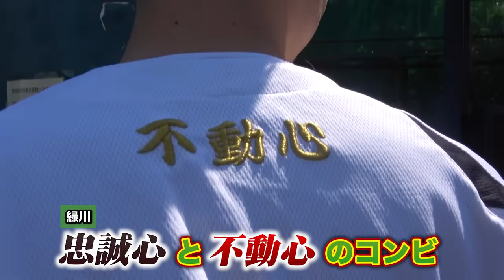昨年夏の甲子園で投げた左腕、進路問題でクーニンズへ…不動心の19歳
聖光学院で甲子園に3度登板、国体では95球完封した精密機械サウスポー
小林剛介くんがクーニンズに入団応募してきた。